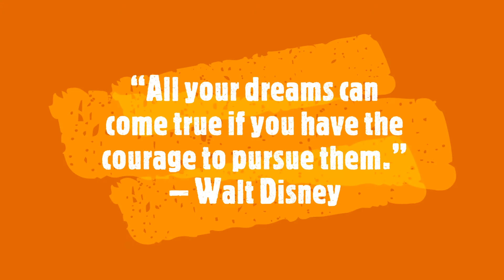When I Grow Up I want to be Opera Singer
La Abuela Tomasa interview Bethania Baray from Opera Memphis.